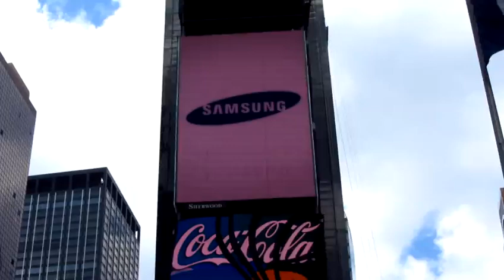Found Samsung outdoor ad screen in Time square